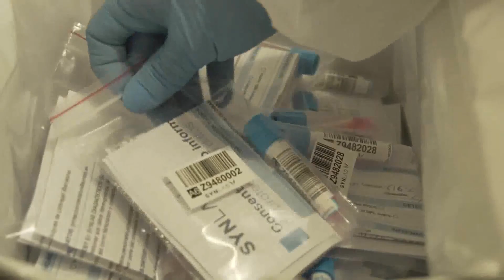Seat hace test PCR de coronavirus a sus 15.000 empleados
Seat hará 15.000 test PCR de coronavirus a su plantilla. Empieza a hacer 3.000 pruebas cada semana. Más información en la web